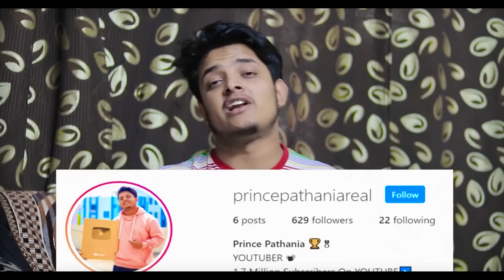CYCLE MEIN BHOOT | PART 2 | COMEDY VIDEO | Prince Pathania | Aashish Bhardwaj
CAST :
Prince Pathania
Chotu Dada ( Vicky )
Yash Shrivastav
Rinki Choudhary
Tejasvi Bachani
Punit Soni
Arora Ji
Dhiir Kumar ( Baba )
N
Team

Camera-man : Ronnie
Written N Edited By : Prince Pathania

Concept By : Aashish Bhardwaj

CYCLE MEIN BHOOT
BHOOTIYA VIDEO
BHOOT COMEDY
SCHOOL MEIN BHOOT